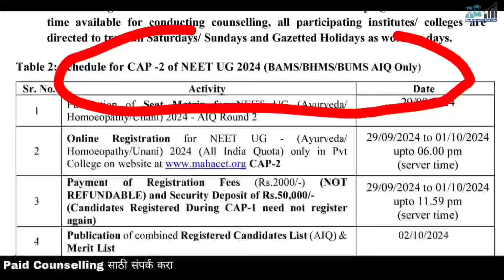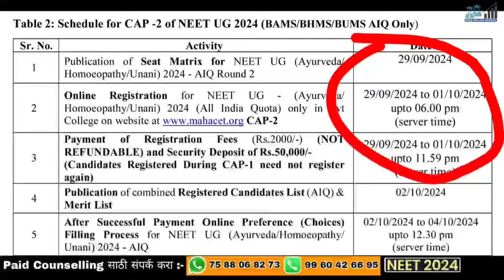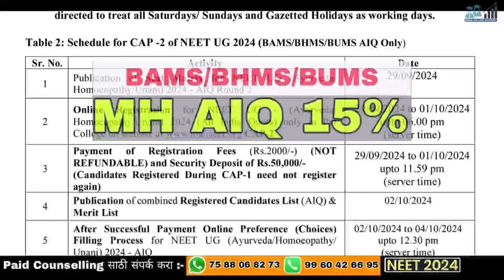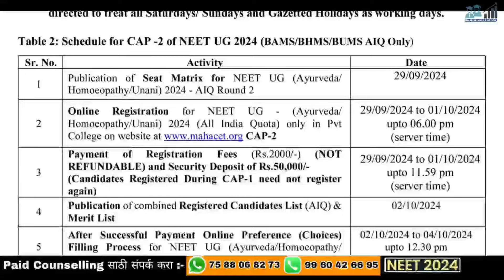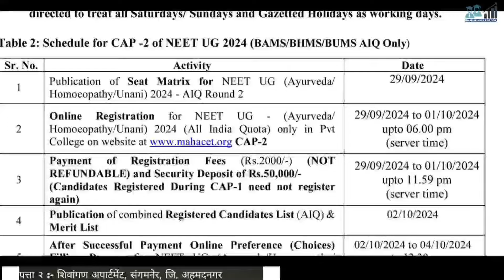BAMS BHMS ROUND 2 MAHARASHTRA | 15% PRIVATE कोटा साठी नवीन registration सुरू 🎉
Paid Counseling साठी हा व्हिडिओ पहा

1.

2.

Balaji Educare आपणास PAID COUNSELING सेवा देत आहे त्या मधे खालिल सेवा मिळतील

🔹MBBS/BDS एडमिशन मधे मदत व मार्गदर्शन केले जाईल
🔹 विद्यार्थ्यांच्या NEET स्कोअर व CATEGORY नुसार कॉलेज ची निवड केली जाईल
🔹 तुमच्या BUDGET नुसार कमीत कमी फीस् असेल अशा कॉलेज मधे एडमिशन करण्याचे प्रयत्न केले जातील.
🔹 कमी NEET स्कोअर वर ADMISSION चे कोणते पर्याय असू शकतात या बदल मार्गदर्शन केले जाईल.
🔹 कमी स्कोअर वर BAMS/BHMS ला महाराष्ट्रात कशा प्रकारे एडमिशन मिळेल या बाबत मार्गदर्शन व एडमिशन केले जाईल.
🔹 BAMS/BHMS Management एडमिशन बदल सविस्तर मार्गदर्शन केले जाईल.
🔹MBBS Management Admission बदल मार्गदर्शन
🔹 अगदी Registration पासून ते Admission होऊ पर्यंत ची सर्व प्रोसेस पार पडली जाईल
🔹 MBBS/BDS तसेच BAMS/BHMS कॉलेज ची रँकिंग नुसार निवड केली जाते.
🔹 सर्व कॉलेज च्या फीस् संधर्भाने महिती दिली जाते
🔹 Admission साठी लागणाऱ्या documents ची सविस्तर माहिती दिली जाईल
🔹 स्पॉट राऊंड मधे Admission साठी मार्गदर्शन व मदत केली जाते.
🔹 कॉलेज मिळाल्या नंतर पुढील प्रोसेस काय असते या बदल सविस्तर माहिती दिली जाईल
🔹 तुमच्या सर्व शंकाचे निरसन करून COUNSELLING मध्ये मदत करणार आहोत
🔹 Personally  व्हॉट्सॲप व फोन च्या माध्यमातून किंवा ज्यांना शक्य असेल त्यांना प्रत्यक्ष भेट घेऊन सर्व मार्गदर्शन मिळणार आहे.

वरील सर्व सेवा घेण्या साठी  आमचा PAID COUNSELLING PROGRAMME घेऊ शकता

त्यासाठी FEES
🔹₹6,000/-

आहे तरी तज्या विध्यार्थी व पालक यांना  आमचा PAID COUNSELING PROGRAMME ची मदत घ्यावयाची आहे त्यांनी

(AC NAME Kartik Katkade)

अन्यथा
BALAJI EDUCARE
UCO BANK ACCOUNT NO
IFSC : UCBA0002206
BRANCH : Gangakhed

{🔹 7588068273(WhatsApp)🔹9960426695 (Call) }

🔵खालील कोर्सेस मधे एडमिशन संदर्भाने  मार्गदर्शन मिळेल

🔹MBBS Maharashtra 🩺
🔹BAMS Maharashtra 🩺
🔹BHMS Maharashtra 🩺
🔹BDS Maharashtra 🩺
🔹BPTH Maharashtra 🩺
🔹B SC NURSING Maharashtra 🩺
🔹BAMS (MP or KARNATAKA) 🩺
🔹BHMS (MP or KARNATAKA) 🩺

Bams round 2
Bhms round 2 Maharashtra
Aiq bams Maharashtra
Aiq 15% Maharashtra
medical colleges in maharashtra with cut off
government bhms colleges in maharashtra
low cutoff bhms government college
top 5 bhms colleges in maharashtra
bhms college wise cutoff
bhms private college fees in maharashtra
bams colleges in maharashtra
Bams Cutoff Maharashtra
Bhms government college
Bhms admission process
Bams round 2 shedule
Bams round 2 Cutoff Maharashtra
Bhms government college
Bams round 1 selection list maharashtra
Bams round 1
Bams round 1 Cutoff
bhms government college cut off maharashtra
bhms government colleges in maharashtra
bams low cutoff colleges
bhms admission process in maharashtra
bds maharashtra 1st round cutoff
top private bhms colleges in maharashtra
mumbai mbbs college cut off
top 20 bhms colleges in maharashtra
bds government college cut off maharashtra
maharashtra medical college fees
maharashtra sml wise cutoff
bhms management quota fees in maharashtra